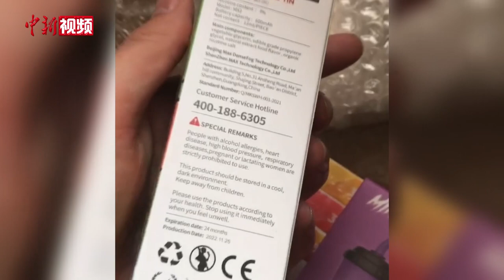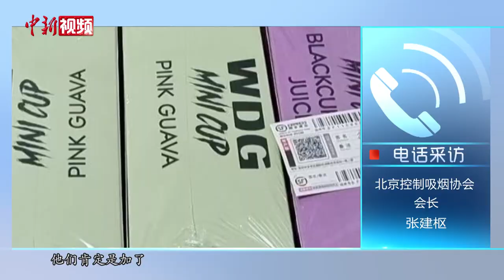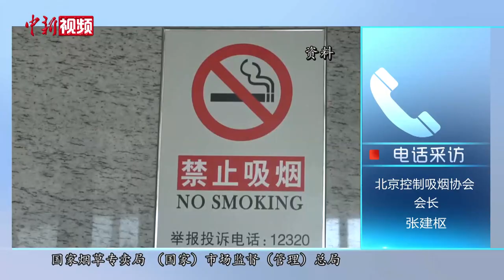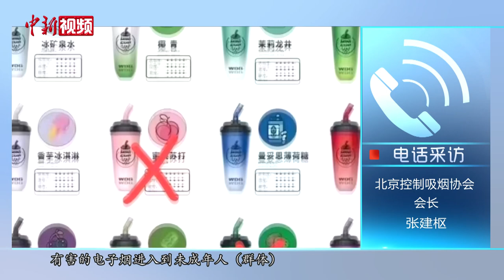果味电子烟变身“三无奶茶杯”转战线上 专家：要追根溯源整治打击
《电子烟强制性国家标准》已经实施了一段时间。然而近期，已明令禁止销售的水果味电子烟却“乔装改扮”，再次现身。
在某社交平台，就有不少卖家正在隐晦宣传此类产品。记者随机咨询一位卖家，对方立刻发来产品图片。图片显示，这款产品的外形酷似奶茶杯，有西瓜、老冰棍等多种口味，价格在55元到168元不等。而它们都含有尼古丁，也就是俗称的果味电子烟。当记者询问是否有厂家信息时，卖家声称自己就是生产厂家，保证正品，且一直有货。
在另一社交平台上，甚至有“奶茶杯”的专属超级话题，话题中全部是求购、售卖、交易信息，大部分卖家都表示“要的加私人聊天账号私聊”。
对此，专家表示，此类“三无”电子烟泛滥会导致多方面危害，特别是对未成年人的危害更是值得警惕。